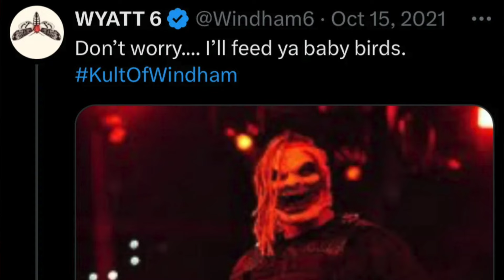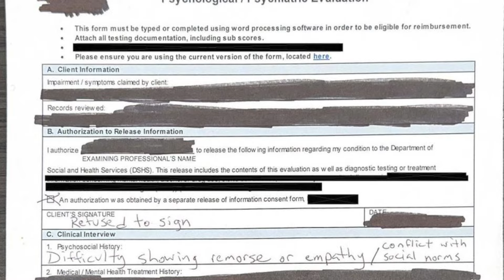Explaining The WRESTLEMANIA 37 BETRAYAL! Uncle Howdy & Alexa Bliss Theory...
In this video, @wrestlingwizard discusses a theory regarding WrestleMania 37, where Alexa Bliss betrayed the Fiend against Randy Orton.

As always, get down in the comments section to share your thoughts and opinions.